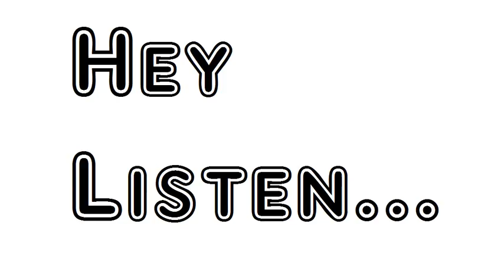Poem O Tan Faced Prairie Boy Walt Whitman